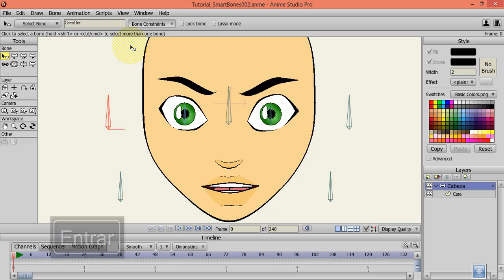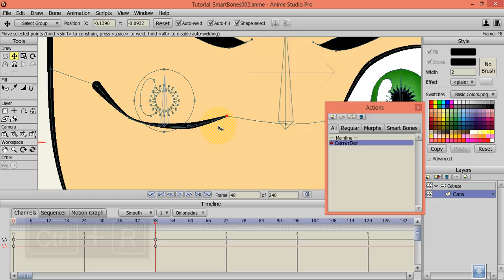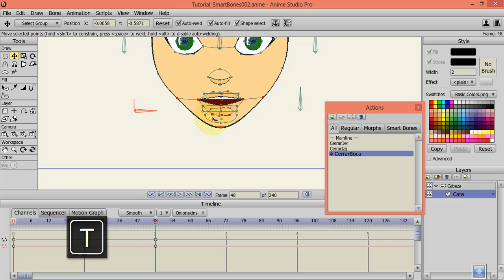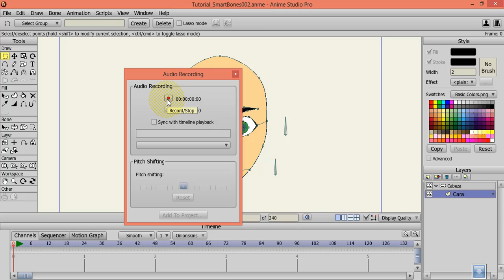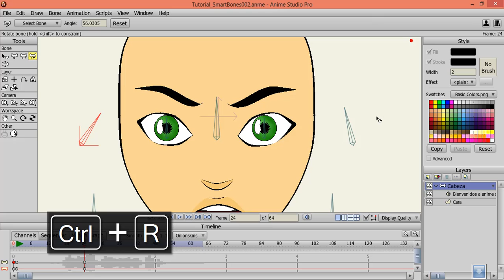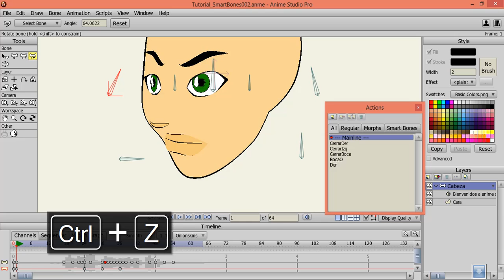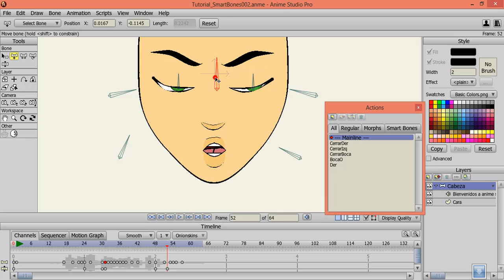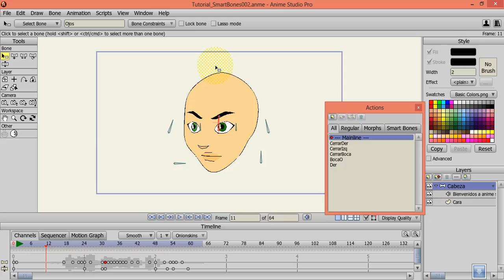Tutorial Anime Studio Pro 9 - [Cabeza Con SmartBones y Bones] Parte 2/2